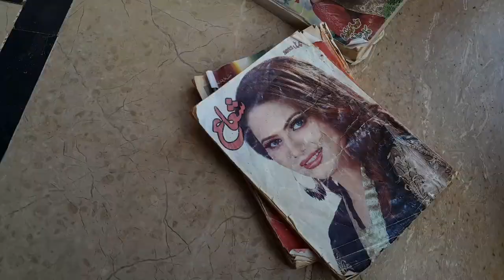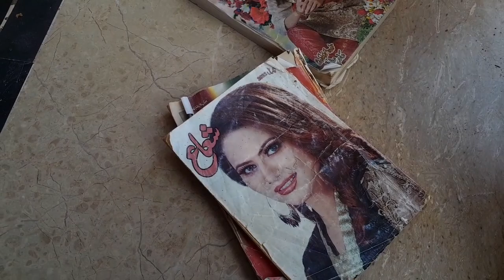"Chatting with aunts: petting animals, learning from each other,